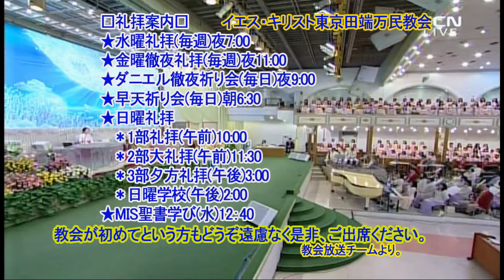(中)いやし集会のライブの予告.※生放送時間：2019.5.31金耀徹夜礼拝2部、深夜２時頃です。ぜひ見て下さい。ご参加下さい。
★→Chinese 生放送
★约翰福音 9( 简体)30.那人回答说，他开了我的眼睛，你们竟不知道他从那里来，这真是奇怪。
31.我们知道神不听罪人。惟有敬奉神旨意的，神才听他。
32.从创世以来，未曾听见有人把生来是瞎子的眼睛开了。
33.这人若不是从神来的，什么也不能作。
★ヨハネの福音書9:30 彼は答えて言った。「これは、驚きました。あなたがたは、あの方がどこから来られたのか、ご存じないと言う。しかし、あの方は私の目をおあけになったのです。
9:31 神は、罪人の言うことはお聞きになりません。しかし、だれでも神を敬い、そのみこころを行うなら、神はその人の言うことを聞いてくださると、私たちは知っています。
9:32 盲目に生まれついた者の目をあけた者があるなどとは、昔から聞いたこともありません。
9:33 もしあの方が神から出ておられるのでなかったら、何もできないはずです。
30.그 사람이 대답하여 가로되 이상하다 이 사람이 내 눈을 뜨게 하였으되 당신들이 그가 어디서 왔는지 알지 못하는도다
31.하나님이 죄인을 듣지 아니하시고 경건하여 그의 뜻대로 행하는 자는 들으시는 줄을 우리가 아나이다
32.창세 이후로 소경으로난 자의 눈을 뜨게 하였다 함을 듣지 못하였으니
33.이 사람이 하나님께로부터 오지 아니하였으면 아무 일도 할 수 없으리이다
★John 9장(KJV)
30.The man answered and said unto them, Why herein is a marvellous thing, that ye know not from whence he is, and yet he hath opened mine eyes.
31.Now we know that God heareth not sinners: but if any man be a worshipper of God, and doeth his will, him he heareth.
32.Since the world began was it not heard that any man opened the eyes of one that was born blind.
33.If this man were not of God, he could do nothing.